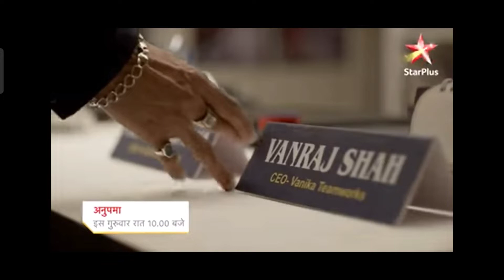Anupama partnership l anupama serial l 2022 Full episode